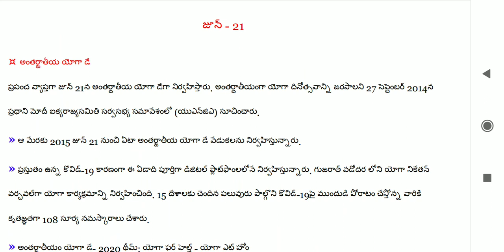June month important dates 2020